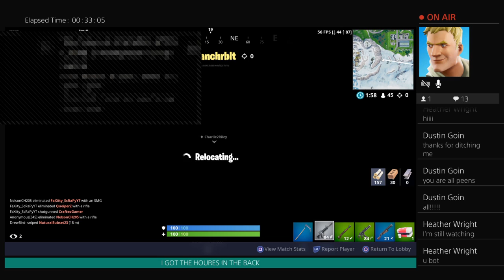Fortonight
I GOT THE HOURES IN THE BACK 🤠